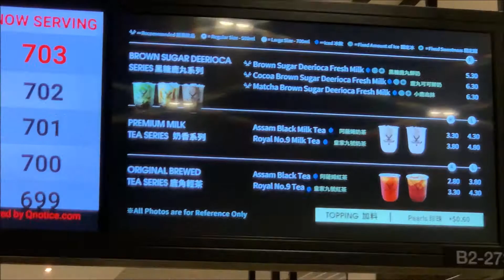The Alley Jewel B2 Changi Airport Singapore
The Alley Jewel Changi Airport Singapore